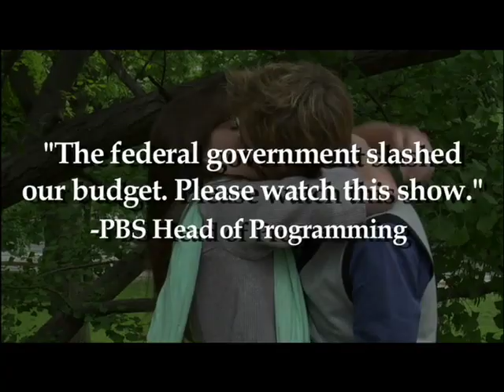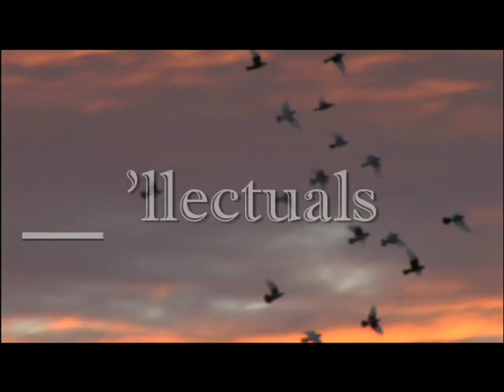'Llectuals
From POYKPAC:
PBS falls on hard times.

CAST
Horatio - Dane DeHaan
Avery - Anna Wood
Finnegan - EJ Cantu
Bertrand - Wesley Taylor
Emerson - Lauren Culpepper
Hildegard - Logan Fahey
Anais - Jenna Fakhoury
Dr. K - Quin Gordon
Voiceover - Taige Jensen

CREDITS
Director/Story by - Ryan Hunter
Writers - Ryan Hunter & Jenn Lyon
Producer - Tyler Jackson
Cinematographer - Chase Bowman
Line Producer - Eric Williams
Editing/Digital Effects - Ryan Hunter
Sound Editor - Taige Jensen